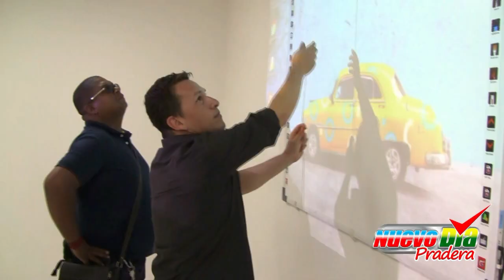Sala Interactiva para I E F A Z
Fue entregada por el gobierno municipal un aula inteligente que funcionará en la Sede principal de la I.E. F.A.Z. y servirá para los estudiantes y comunidad pradereña en general. Está dotada de todos elementos Tecnológicos más modernos para su plena eficiencia.
Se espera que sea cuidada y aprovechada al máximo para beneficio de todos.